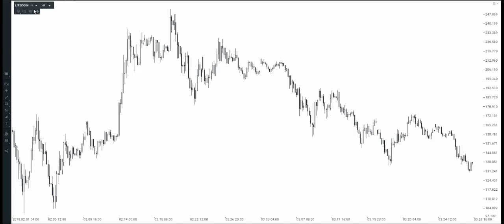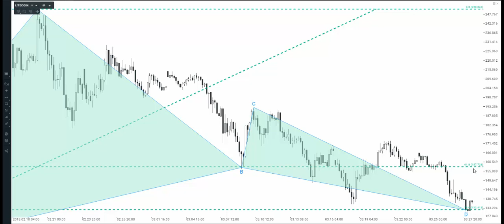Litecoin realizuje układ harmoniczny Gartleya